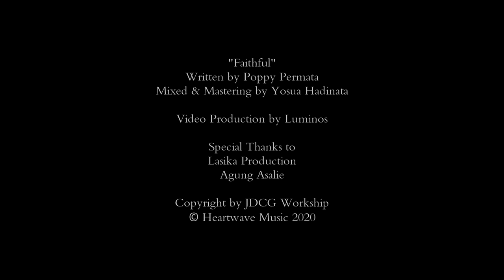Faithful Official Music Video | JDCG Workship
Written by Poppy Permata